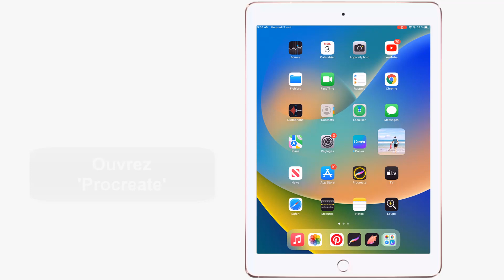Comment faire un effet miroir sur procreate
Dans ce Tuto facile et rapide on va vous expliquer par étapes comment faire miroir procreate

Comment faire miroir procreate
Bienvenue dans cette nouvelle vidéo où je vais vous montrer comment créer un effet miroir sur procreate. que vous soyez artiste ou amateur de création numérique, cet effet peut apporter une touche originale à vos illustrations et dessins. alors, suivez-moi pas à pas dans ce tutoriel pour apprendre à maîtriser cette technique surprenante. sans plus attendre, plongeons-nous dans l'univers fascinant du miroir sur procreate ! Alors comment faire un effet miroir sur procreate ?

La méthode que je vais vous expliquez aujourd'hui vous permettra de comprendre comment faire l'effet miroir sur procreate facilement

Faire un effet miroir sur procreate
Pour créer un effet miroir sur procreate, ouvrez tout d'abord le logiciel et cliquez sur le menu 'action'. ensuite, activez l'option 'guide de dessin' et modifiez-le en cliquant sur 'modifier le guide de dessin'. choisissez l'option 'symétrie' puis validez en cliquant sur 'ok'. cette astuce vous permettra de dessiner avec précision et symétrie, en reflétant automatiquement chaque coup de pinceau. explorez toutes les possibilités créatives que cette fonctionnalité vous offre et laissez libre cours à votre imagination pour des créations originales et harmonieuses.
Effet miroir sur procreate
Voici comment faire un effet miroir procreate étape par étape
1- Ouvrez 'Procreate'
2- Cliquez sur le menu 'Action'
3- Activez l'option 'Guide de dessin'
4- Cliquez sur 'Modifier le guide de dessin'
5- Cliquez sur 'Symétrie' puis sur 'OK'
Voilà donc comment faire miroir sur procreate

J'espère sincèrement que ce tutoriel a été extrêmement bénéfique pour vous et que vous avez pu acquérir de nouvelles connaissances grâce à lui.effet miroir procreate. Vous m'aiderez à faire plus de tutoriels !

Si vous avez des interrogations ou des requêtes concernant le sujet 'comment faire un effet miroir procreate', n'hésitez pas à les poser. Je suis là pour vous aider et vous apporter des réponses.

En partageant cette vidéo avec votre famille et vos amis, vous pouvez non seulement renforcer le soutien à notre chaîne, mais également leur permettre d'apprendre comment ajouter un effet miroir sur procreate et de bénéficier de son contenu.

Tutoriel : comment faire un effet miroir sur procreate

Rubrique : comment faire l'effet miroir sur procreate

Sujets similaires :